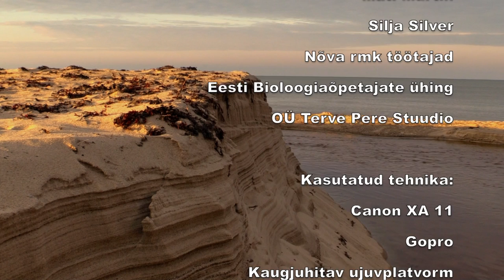NÕVA LUITED Ver 12 Final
Nõva rannad on Eestis kuulsad laulvate liivade asukohana. Aastaring suvest suveni näitab kuidas muutub loodus Uuejõe, Toatse järve ja Mustjärve vahelisel alal. Film oli Maff 2021 tavaprogrammi kavas.